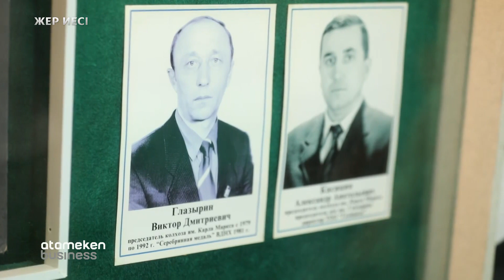АЛЕКСАНДР КАСИЦИН / Жер иесі